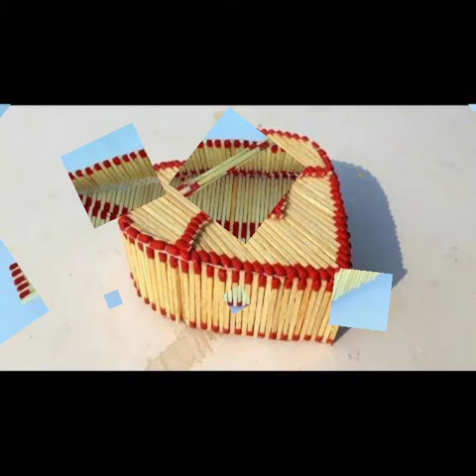Elegant and creative match stick model decoration ideas beautiful and impressive design ideas